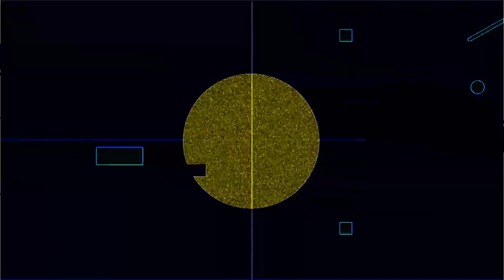89 BPM 5/4 Metronome